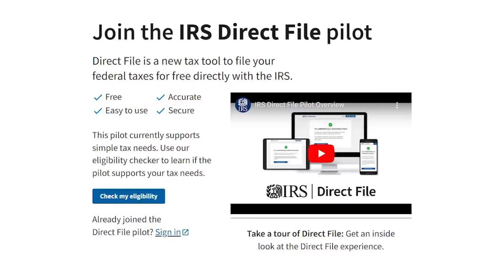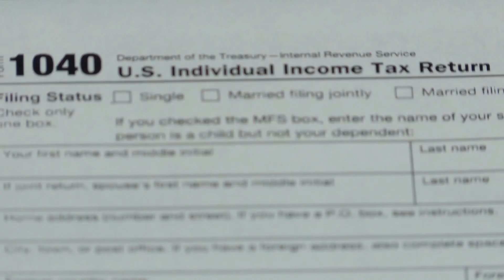New direct file system rolls out to make tax season easier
Time is running out, as tax day is approaching. The IRS has a new program to make filing your taxes easier and cheaper.